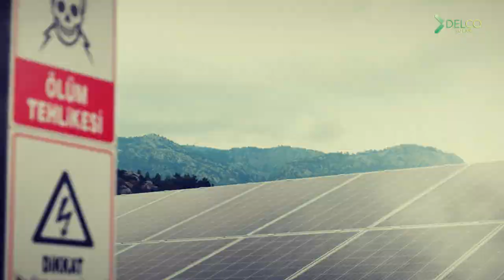Delco Solar Promotion Film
Founded in 1998, Delco has expanded its customer portfolio by taking its place among reliable companies since its establishment with its innovative and customer-oriented approach, economic, efficient and solution-oriented offers.
Delco, which adheres to international standards in its projects, puts the safety of the end user above all with professional staff and a principled working system. The company has successfully implemented electrical and electronic installations in functional structures such as industrial plants, mines, military facilities, business centers and hotels.
In recent years Delco has focused on operating in the renewable energy market that has been highly attractive in Turkey due to global trends and successfully commissioned numerous Solar Energy Power Plants with the support and experience gained from the solution-partnerships that were built with leading international companies.
As of today, Delco carries on its activities through 3 companies under the names of;
• Delco Solar Yenilenebilir Enerji San. Tic. A.Ş.
• Delco Elektrik Taahhüt San. Tic. Ltd. Şti.
• Delco Enerji Yatırım ve Taahhüt A.Ş.